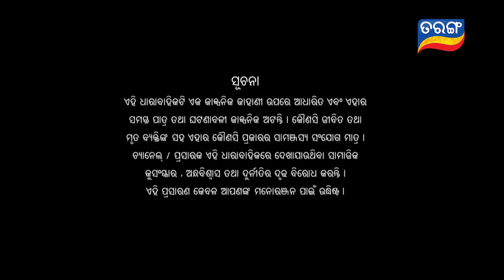Maya | Full Ep 143 | 23rd Sept 2020 | Odia Serial – TarangTV